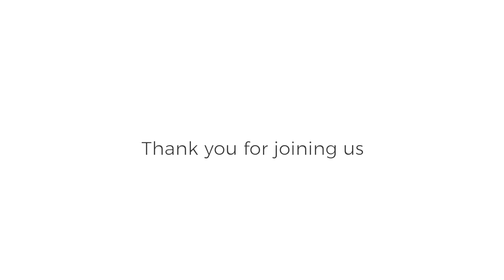Eric Wynkoop - Open Office Hours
to submit your questions!